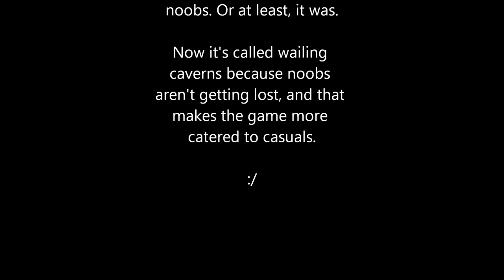Rek Plays: World of Warcraft - Wailing Caverns 4.1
We do a 3x speed run of the wailing caverns to show you what's been changed. Hint: It involves long annoying tedious bits being cut out like terminal cancer.